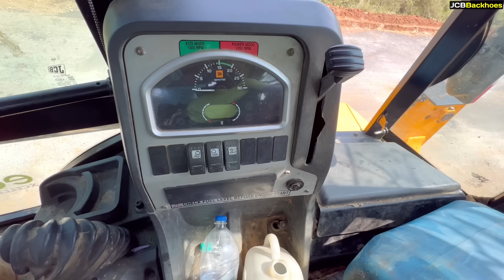JCB 3DX New Railway Track Side Unwanted Trees Plant Vines Removing Works | jcb video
Story :-

1. Excavators
2. Backhoe
3. Dragline Excavator
4. Bulldozers
5. Graders
6. Wheel Tractor Scraper
7. Trenchers
8. Loaders
9. Tower Cranes
10. Pavers
11. Compactors
12. Telehandlers
13. Feller Bunchers
14. Dump Trucks
15. Pile Boring Machine
16. Pile Driving Machine